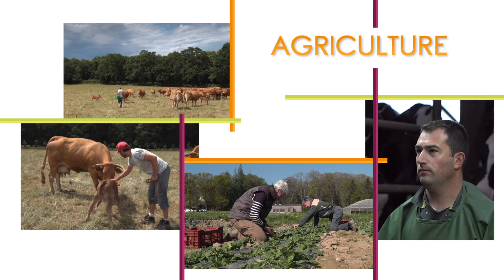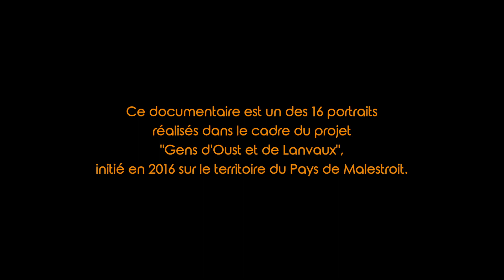Le bien commun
Un film de Françoise Bouard et Régis Blanchard.
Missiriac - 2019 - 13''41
Jean-Paul et Eric sont employés aux services techniques de la Commune de Missiriac. Dans une petite commune récompensée par "4 fleurs", la tache est dense et polyvalente. C'est avec cœur qu'ils s'appliquent à rendre le quotidien des habitants toujours plus agréable et convivial.
Ce film est un des 16 portraits réalisés dans le cadre de la série "Gens d'Oust et de Lanvaux", initiée en 2016 sur le Pays de Malestroit afin de valoriser le territoire à travers ses habitants, leur savoir-faire, leur passion ou engagement.